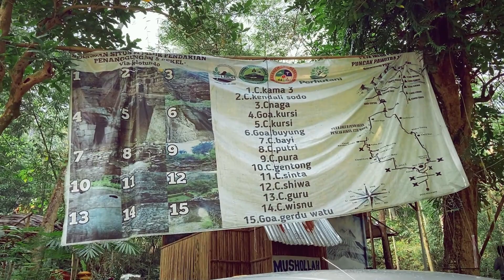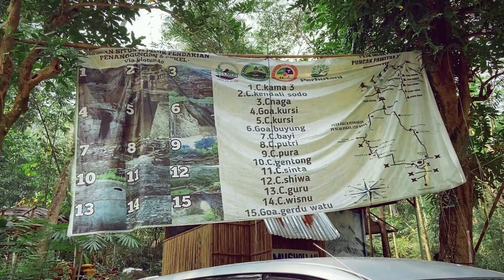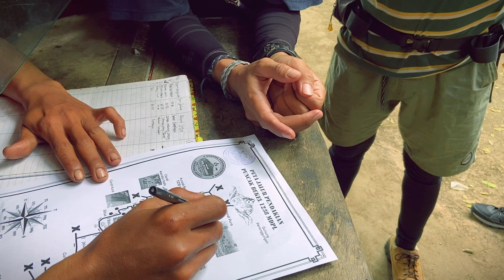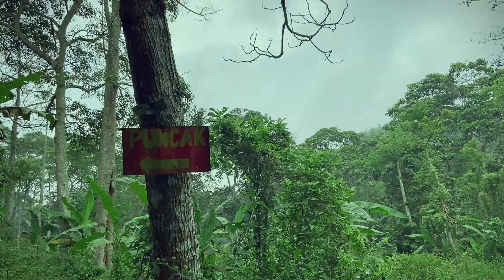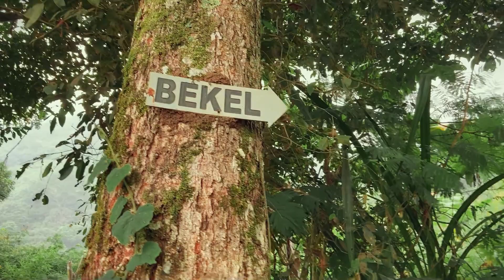GUNUNG BEKEL via JOLOTUNDO | CAMPING CERIA BARENG TEMAN MAS JEFRI (ASMR)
Halo, Sahabat Perjalanan..

Lama juga rupanya tidak upload lagi. Mohon maaf karena komputernya sempat rusak dan Alhamdulillah file pendakian terakhir masih terselamatkan huhu. Kali ini Kami melakukan perjalanan ke Gunung Bekel via Jolotundo.

Video kali ini tidak banyak bicara karena suasananya sangat asri sekali sehingga saya berniat untuk menampilkan nuansa alam dari perjalanan yg saya lakukan.

Terima kasih untuk Sahabat Perjalanan yang mengajak saya pada pendakian kali ini.

Selamat menikmati, semoga suka yaa :)

Tetap bagikan apapun yang kalian suka.. Salam Cerita Perjalanan.